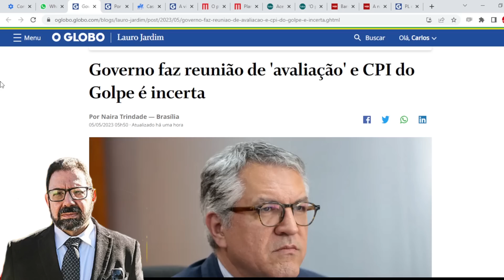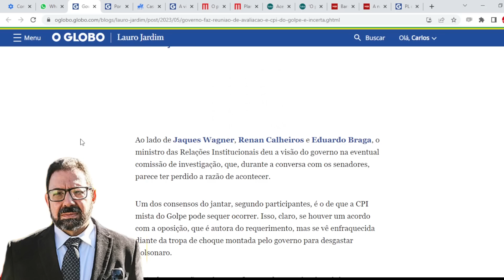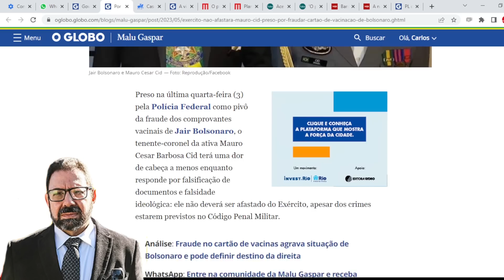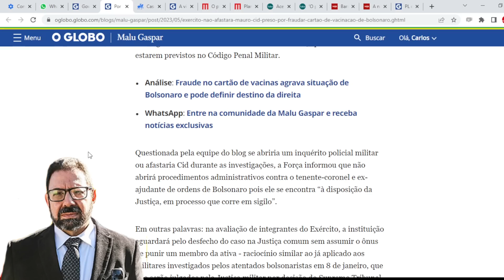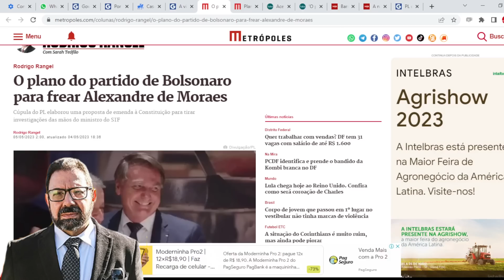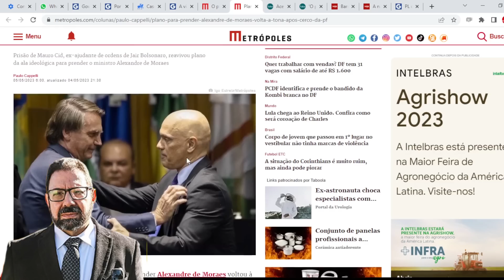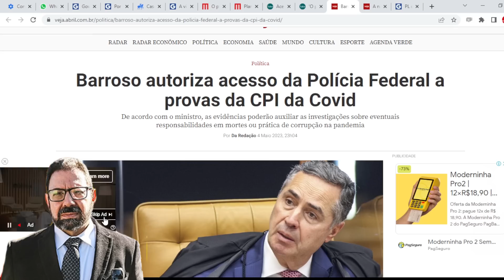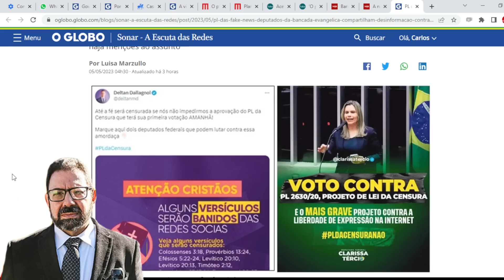Perícia no celular de Bolsonaro apavora aliados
Bolsonaro e aliados estão apavorados com a perícia no celular apreendido de Bolsonaro. Tudo que ele apagou pode ser recuperado